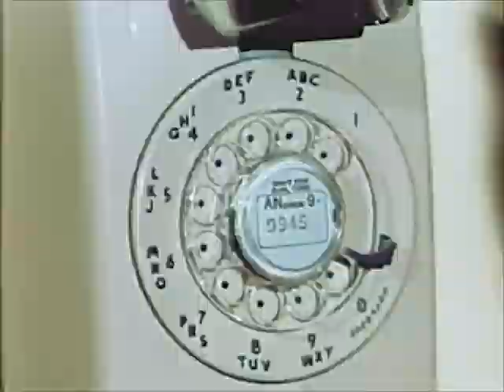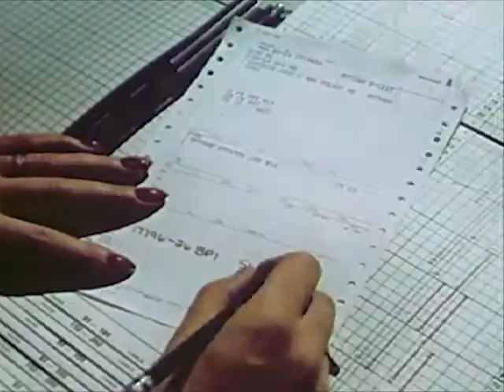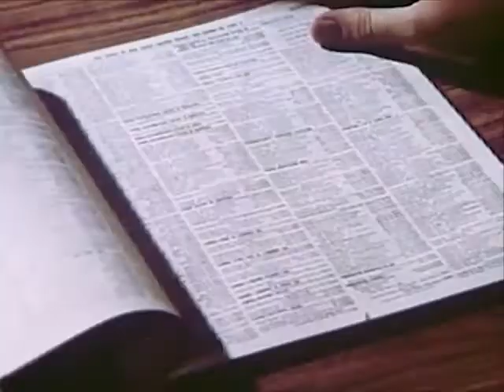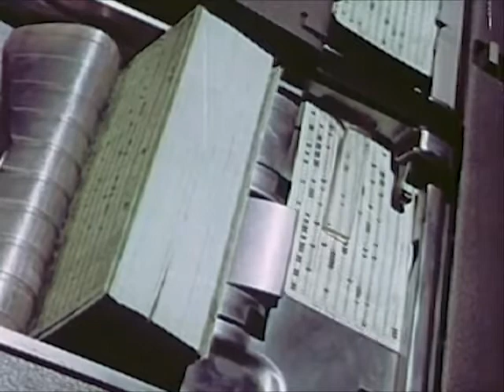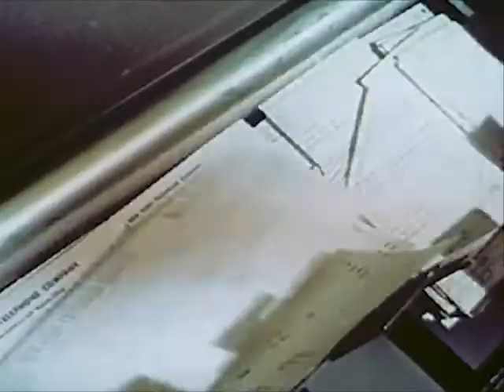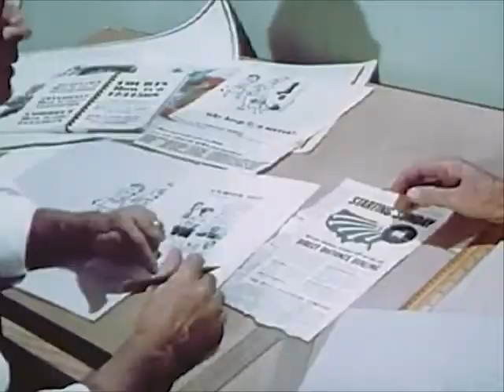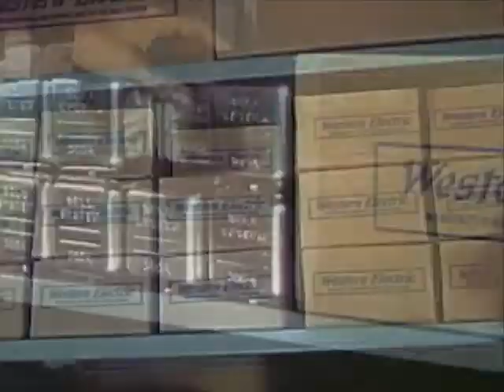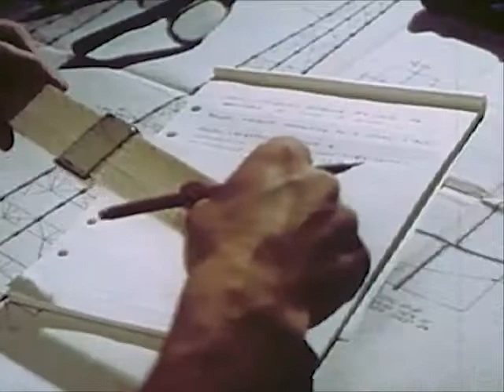Telephone History: The Town and the Telephone (ca. late 1950s) - CharlieDeanArchives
Employee orientation film for telephone company workers explaining structure and corporate values of the Bell System. With excellent footage of communications workers and everyday life, in Technicolor. .